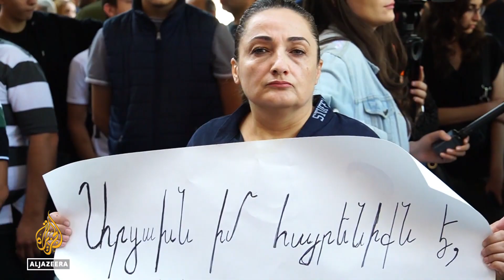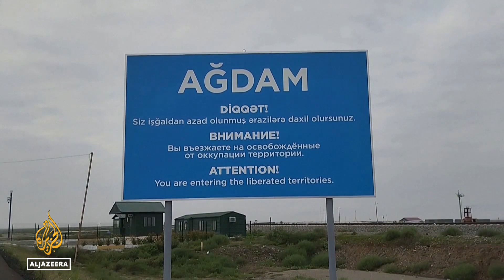Armenia protests: Hundreds call for prime minister to step down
In Armenia's capital Yerevan hundreds of people have been demanding the resignation of Prime Minister Nikol Pashinyan.
Many say they are angry about the way he has handled the conflict in Nagorno-Karabakh.
Ethnic Armenians in the region agreed to lay down their weapons this week, after attacks from Azerbaijan.

Al Jazeera’s Dmitry Medvedenko has more.